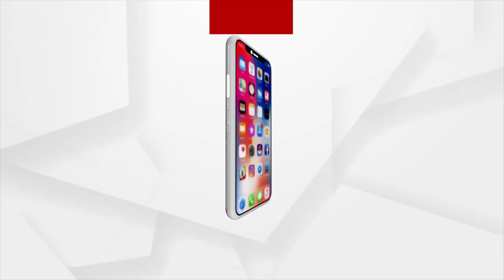ଦୁର୍ନୀତିରେ ଉବୁଟୁବୁ ରାଜ୍ୟ ସରକାର : କେନ୍ଦ୍ରମନ୍ତ୍ରୀ ଧର୍ମେନ୍ଦ୍ର ପ୍ରଧାନ